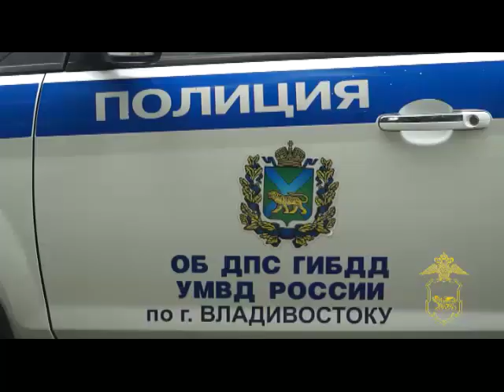Погоня за подростком по Владивостоку закончилась стрельбой